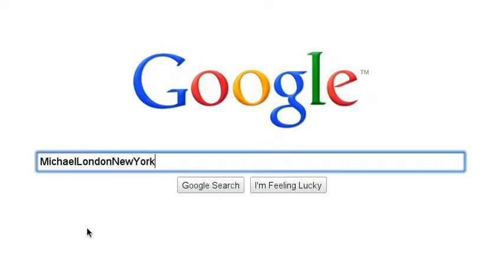Michael London Entertainment :The Michael London Show